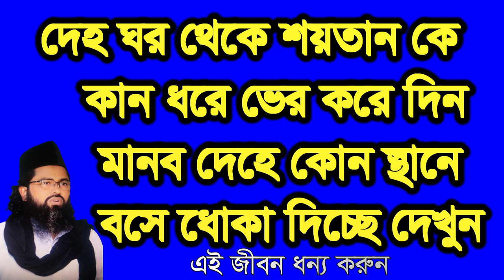দেহ ঘর থেকে শয়তানকে কান ধরে ভের করে দিন, deho gor teke soytan k kan dore verkore di